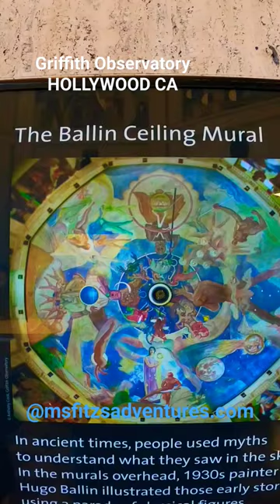Griffith Park Observatory Pendulum Hollywood CA~ RV life @msfitzsadventures.com travel rife #1935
We are Mike & Dione
We live full time in 29'
bunkhouse Cruise lite
Camper. We have for
7 years now, enjoying
life while workcamping.
come join us every Sunday.
New video  out every week